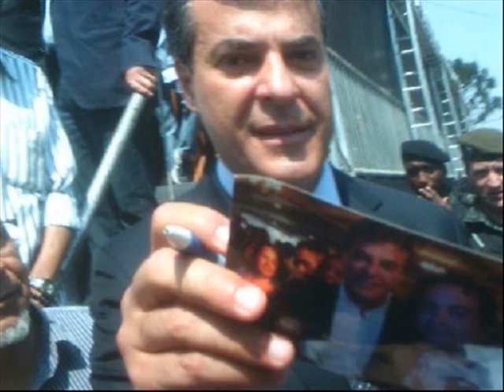Beto Richa - governador do Paraná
O Governador do Paraná e seu carisma com a população paranaense